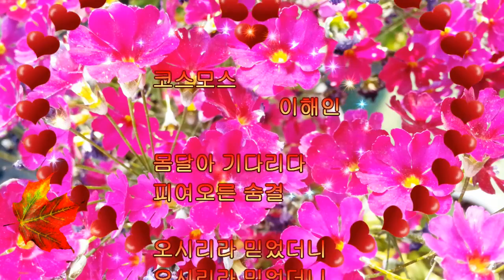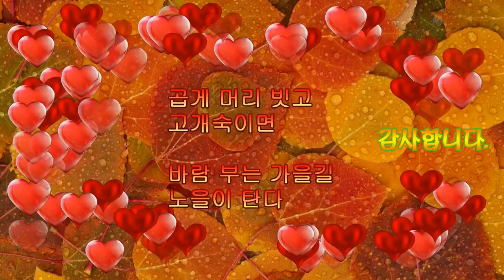스케치 연습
10 19